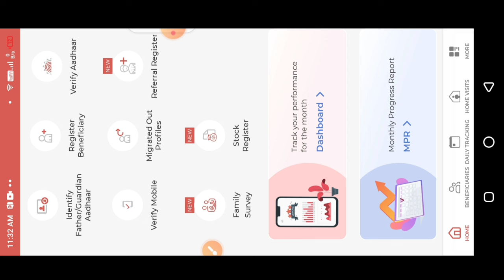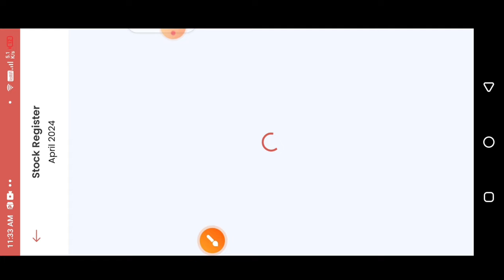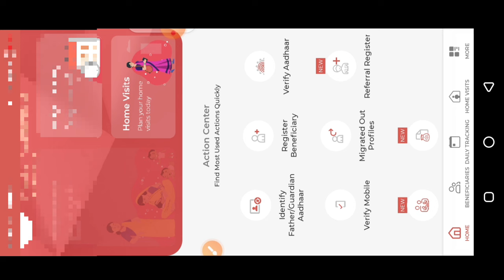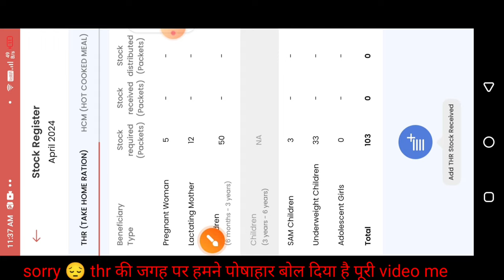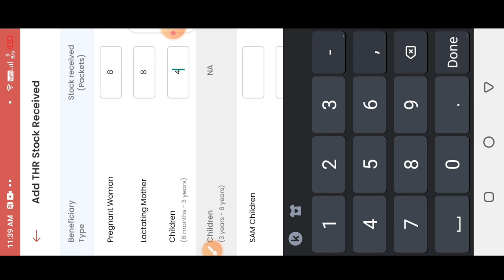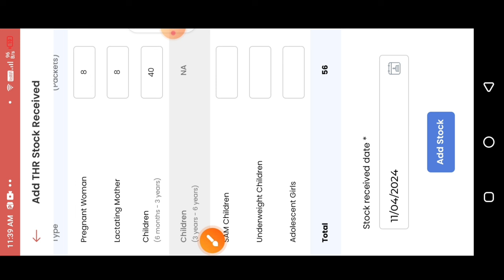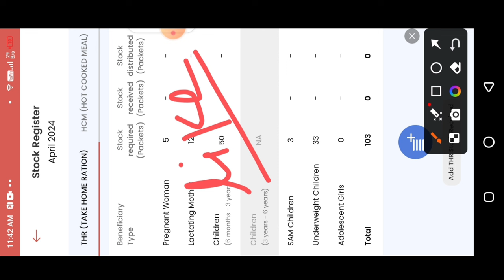🤔Stock Register update|poshan tracker 20.6|पोषाहार या पैकेट|stock register kaise bhare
लाइक कीजिए 👍
कमेंट कीजिए...

posan tracker
anganwadi
icds
icds_news
all india anganwadi news
Atul thought's